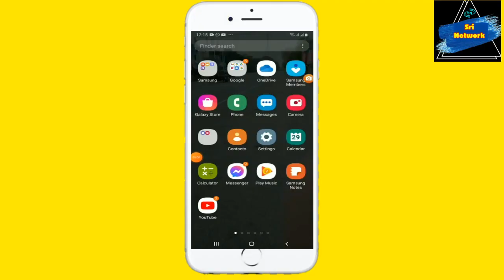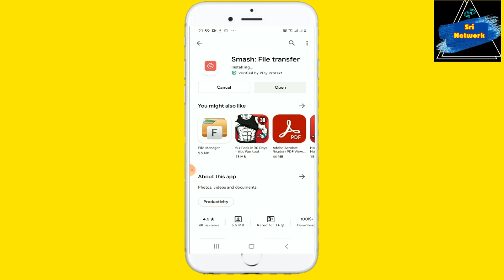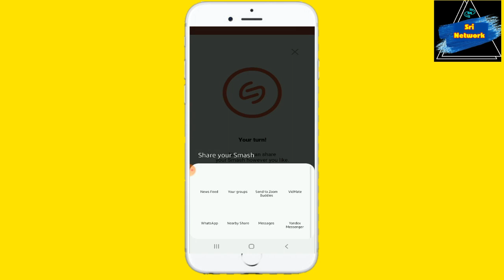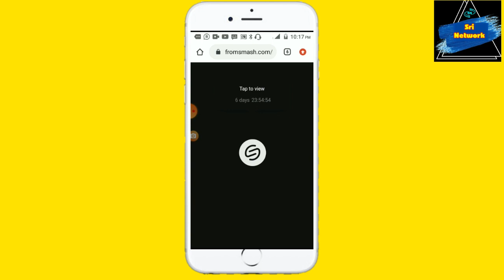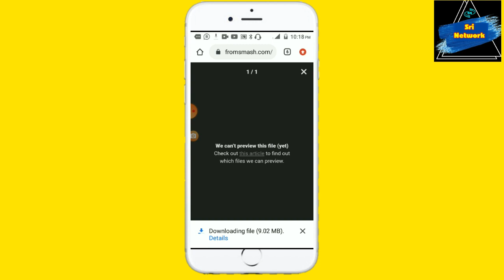How To Send Large Video For Whatsapp In Sinhala | Sri Network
Hello Friends.
This Video Is About How To Send Large Video For Whatsapp In Sinhala | Sri Network
This is 100% Working method.

☞This Video Includes How To Send Large Video For Whatsapp,

If You Like My Channel:-
Please